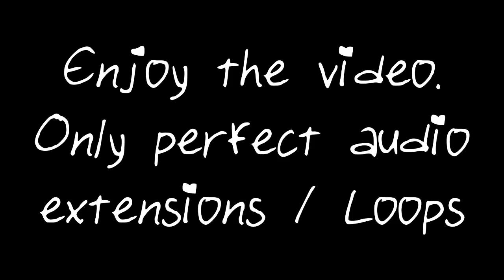Nightcore - The Revolution [1 Hour]